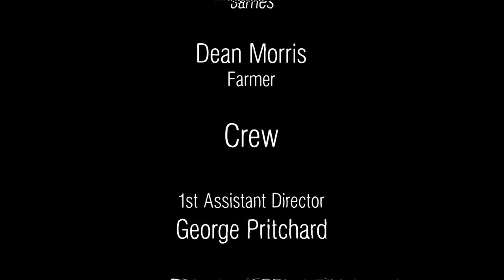DEAD RADIO | Short Thriller Film 2019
A group of friends go on their annual road trip but when they take a short cut they accidentally get themselves caught in an unfamiliar and unfriendly land, after being warned about the surrounding forest they still are curious about their broken radio and the static takes them further into the deadly supernatural forest.

Final year film for UWTSD in Film and TV

Director - Talisha Weston
Writer - Tom Williams and Talisha Weston
DOP - Benjamin-Martyn Wheeler
1st AD - George Pritchard
Producer - Amani Khan
Script Sup - George Pritchard
1st AC - Celyn Rees
2nd AC - Daniel Williams
Editor - Talisha Weston
Lighting - Aaron Taylor
Sound - Tom Williams
OSP - Nikki Burgess
Makeup - Georgia Collins
Gaffer - Ross Miller
Grip - Toby Green
VFX - Vaughan Weston and Matthew Young
Score - Shaun Moseley
Runner - Natalie Mason
Colorist - Talisha Weston
Storyboard Artist - Daniel Phillips
Location Scouts - Ross Miller and Shannen James
First Aid - Amani Khan and Tom Williams
Catering - Betty Lewis and Tracey Weston